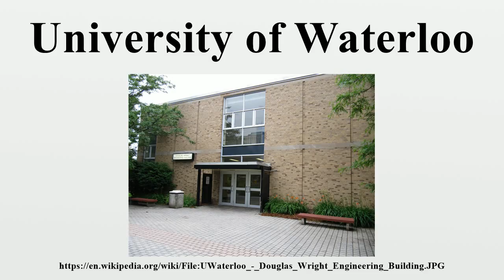University of Waterloo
The University of Waterloo (commonly referred to as Waterloo, UW or UWaterloo) is a public research university with a main campus located in Waterloo, Ontario, Canada.The main campus is located on 404 hectares (1,000 acres) of land in "Uptown" Waterloo, adjacent to Waterloo Park.

Image-Copyright-Info
Author-Info:   Themightyquill

Image-Copyright-Info